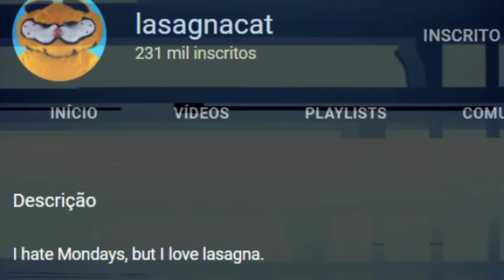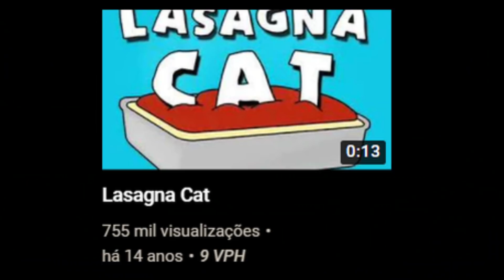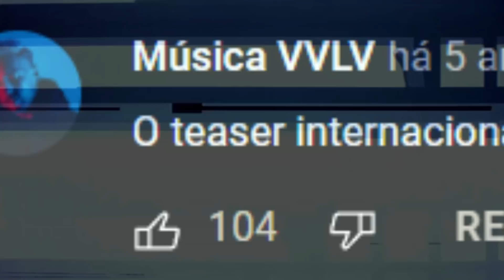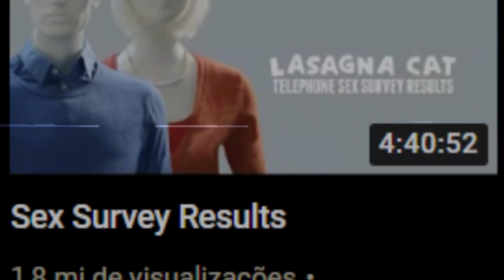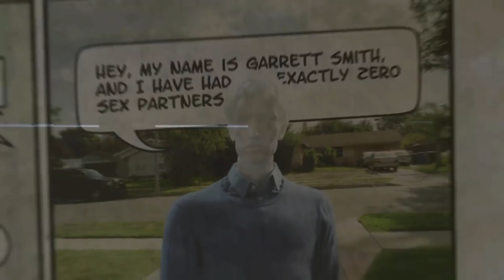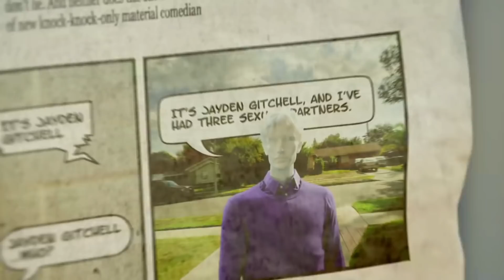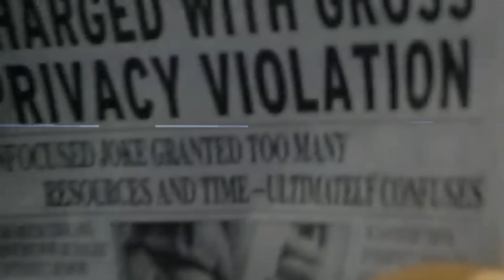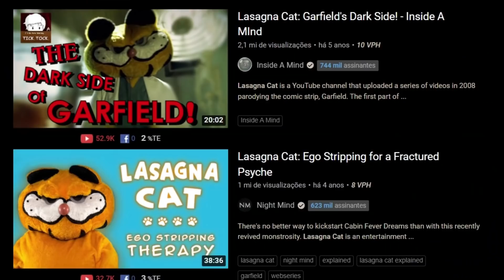Esse Garfield é do mal... (lasagnacat)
Uma crítica para que procura significado em tudo...

Jogo: Celeste

00:00 Oi!

00:05 Ativa o sininho aí na humildade!